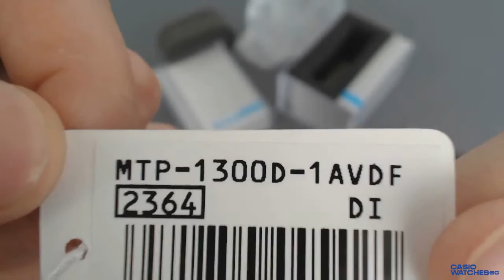Мъжки часовник Casio Multifunction MTP-1300D-1AVEF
Мъжки часовник модел MTP-1300D-1AVEF, повече за него можете да разберте като кликнете на линка